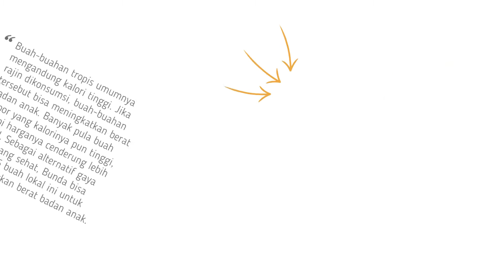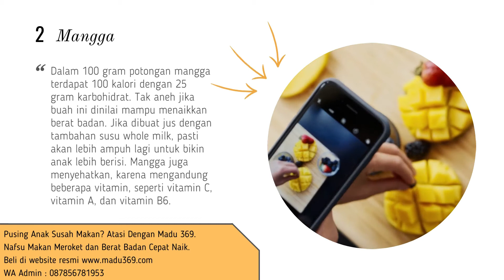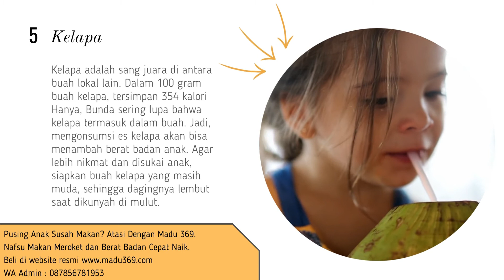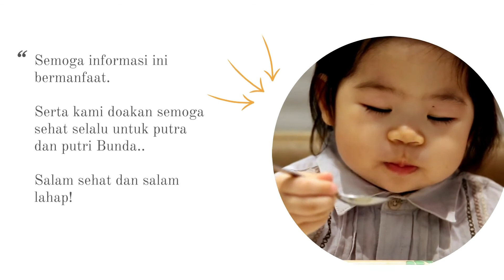🔥 5 Buah Lokal Ini Bantu Tingkatkan Berat Badan Anak | Buah Penambah Berat Badan Bayi yang Murah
5 buah lokal ini bantu tingkatkan berat badan anak.

Salah satu cara sehat untuk meningkatkan berat badan anak adalah dengan makan buah...

menambah porsi makanan saja belum cukup untuk meningkatkan berat badan anak
Orang tua juga perlu mengetahui apakah jenis makanannya dapat membantu meningkatkan berat badan atau tidak...  itu sebabnya saat melihat anaknya kurus dan berat badannya di bawah rata-rata  orang tua akan berusaha menaikkan berat badan anak.

Berikut ini adalah beberapa rekomendasi buah lokal asli Indonesia yang dapat menambah berat badan anak Anda. Yuk kita simak bersama!

susu formula penambah berat badan bayi dibawah 1 tahun